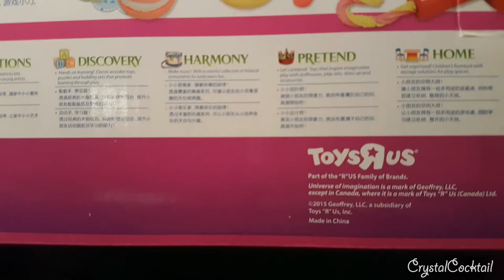ASMR Macaron Dough Set from Toys R Us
Creation Macaron Dough Set From Toys "R" Us